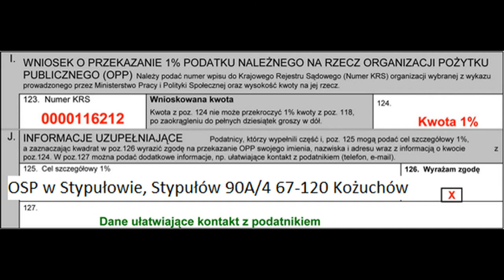1 % dla OSP Stypułów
CZYTAJ OPIS

Zwracamy się do Państwa o przekazywanie 1% podatku dochodowego na rzecz naszej organizacji:)
W wyznaczonych polach podczas wypełniania PIT-37 wystarczy wpisać
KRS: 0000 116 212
Nazwę i adres: OSP w Stypułowie, Stypułów 90A/4 67-120 Kożuchów.
Obliczoną wartość 1% z podatku dochodowego.

Co to jest 1% i skąd się bierze  :

1% podatku na rzecz organizacji pożytku publicznego można przekazywać już od ponad 10 lat. To prosty i wyjątkowo skuteczny sposób na to, żeby pomóc wybranej przez siebie fundacji. Zasada jest taka – podatnicy podatku dochodowego od osób fizycznych mogą w zeznaniu rocznym pomniejszyć należny podatek o kwotę przekazaną na rzecz organizacji pożytku publicznego do wysokości 1% należnego podatku. Innymi słowy – wskazanie OPP, któremu chcemy przekazać część swojego podatku sprawia, że pieniądze te nie trafiają do budżetu państwa, ale na konto wybranej organizacji
Przekazując 1% z własnego podatku, podatnik nie traci ani grosza – przekazuje jedynie środki, które w innym wypadku trafiłyby do Skarbu Państwa. Podatnik nic nie traci, a fundacje zyskują